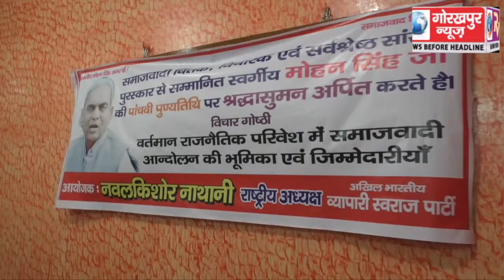समाजवादी विचारक, चिंतक व सांसद स्व0 मोहन सिंह की पांचवी पुण्यतिथि पर दी गयी श्रंद्धांजलि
समाजवादी विचारक, चिंतक व सांसद स्व0 मोहन सिंह की पांचवी पुण्यतिथि पर दी गयी श्रंद्धांजलि आयोजित हुआ विचार गोष्ठी, वक्ताओं ने डाले उनके व्यक्तित्व और कृतित्व पर प्रकाश